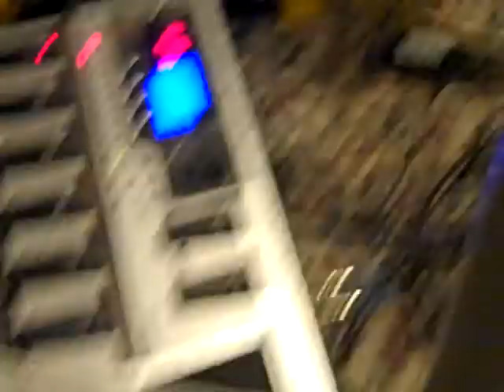Karen Song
Tunt Ka Paul practice song for Karen Traditional Wrist Tying Ceremony on Sept 6th, 2010 at 1:00pm, Fort Wayne, IN, USA